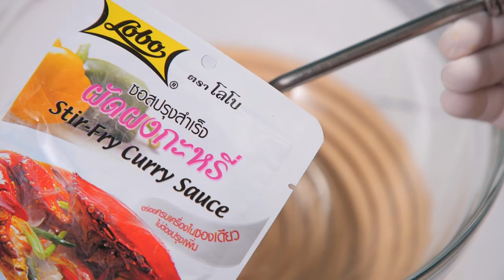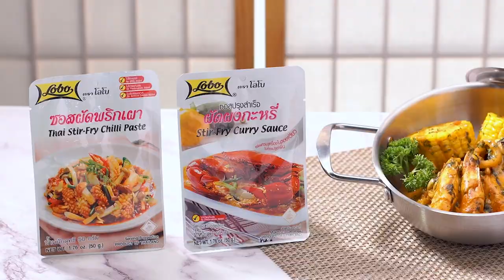อาจารย์ยิ่งศักดิ์ กุ้งถัง | อร่อยล้ำสมัยมีสไตล์ไปกับโลโบ | คาวหวานสำราญใจ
อร่อยล้ำสมัยมีสไตล์ไปกับโลโบ แค่มีโลโบผู้รู้จริงในการปรุงอาหารก็ทำให้เมนูธรรมดาๆ อร่อยล้ำสมัยมีสไตล์ไปกับโลโบแล้วค่ะ ติดตามได้ทุกวันจันทร์ เวลา 14.45 น.

▲Line @yingsakfood